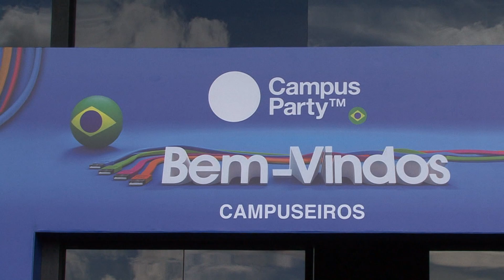Minuto USP Campus Party 2011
A Caverna Digital do Laboratório de Sistemas Integráveis da Escola Politécnica da USP apresenta na Campus Party 2011 duas simulações interativas e em 3D de voo sobre a cidade do Rio de Janeiro.